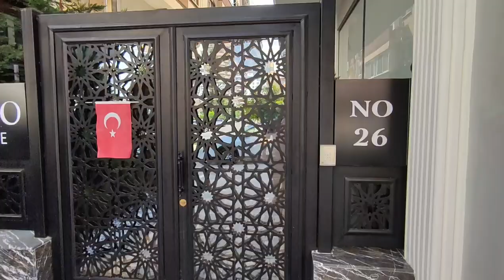Стильная 4 комн квартира в Алании | Элитная Недвижимость в Турции | роскошная квартира в Алании